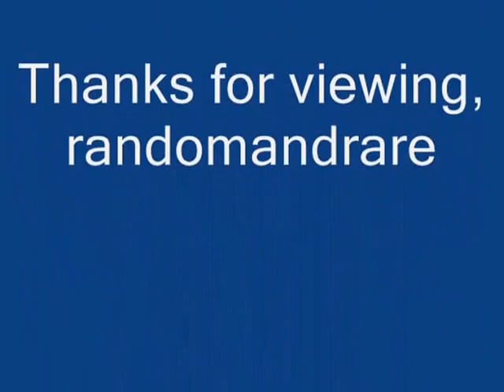John Hogg Why Did You Leave Me? (1951)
Composed by Hogg & Hall

John Hogg:Vocals

The Rhythm Kings:

Goree Carter:Guitar

Ed Wiley:Tenor Sax

Willie Johnson:Piano

Donald Cooks:Bass

Ben Turner:Drums

Recorded in Houston, TX. June 9, 1951

Originally issued on the 1951 single (Mercury 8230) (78 RPM)

This recording taken from the 2005 CD "The Mercury Blues Story:Southwest Blues Vol. 2" (U.K.)